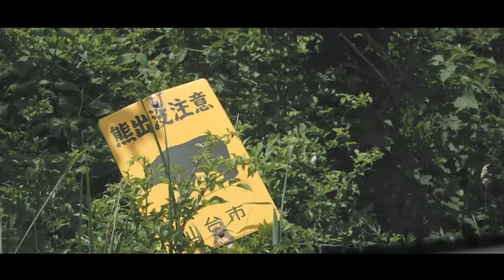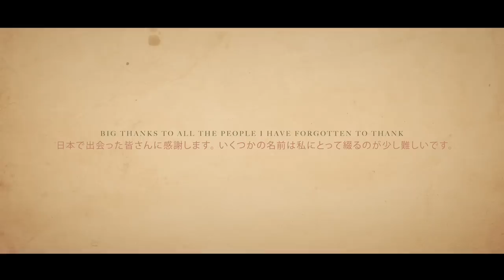The Great Shaku Hunter || Fly Fishing Japan 2018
I followed Markus and Melinda to Japan in search of the secret fly fishing society known as the "Shaku Hunter"

Original music by Tajgan (Except the outro-song by "The Mosvold Hotel"

Sedai